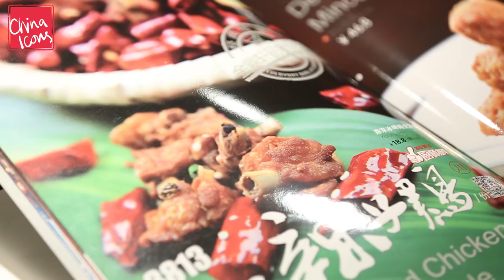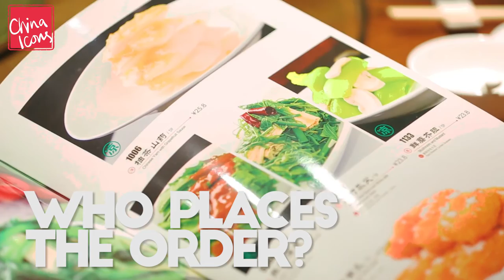Top tips for hosting a Chinese Dinner Party | A China Icons Video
Dining out in China is the norm and restaurants are often the go-to places for entertaining potential business partners or continuing meetings after the working day.

Wondering how you order the drinks, choose the food, get the bill AND seal the deal?  This video answers all those questions AND teaches you the easy Mandarin Chinese you'll need too.

Hosting a business dinner party in Beijing felt like the perfect last assignment for Shiv, the tech and travel blogger behind US website Hypertrypsy.    In his third and final video with us, he learns the ropes from our very own Coco, who guides him through everything from booking a private dining area to ordering and paying the bill.

Here are China Icons' top tips for hosting a dinner:

#1 The host sits furthest from the door
#2 Let the waiter know you're ready
#3 Host orders for everyone
#4 Host leads the toast
#5 Use the right chopsticks
#6 Never split the bill

Watch Shiv in action learning the key bits of Mandarin you will need as the host - from asking the waitress over to making a toast.

Oh and the food looks pretty mouthwatering too!

What's your best and worst experiences of dining out in China?

Get the latest news as it happens from our Twitter

We're also on Instagram! Follow us for exclusive behind-the-scenes photography and more.